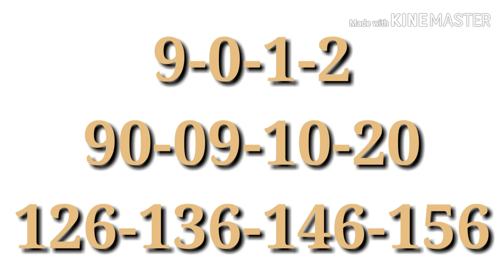Milan day open to close strong ank today